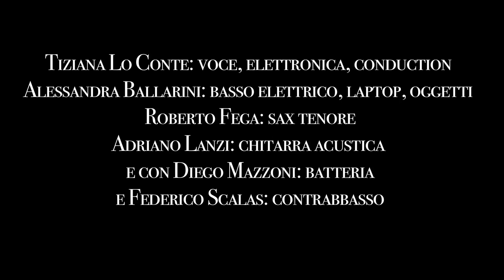Estratti da "Great Piece of Turf", performance, 2016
Un collaborazione tra Ale Fabbri e l'Ensemble elettroacustico di Circuiterie, realizzata a Roma al Nuovo Cinema Palazzo il  26 marzo 2016.

coreografia: Ale Fabbri
video mapping: Gianluca Natanti e Alessandra Ballarini

Tiziana Lo Conte: voce, elettronica e conduction; Alessandra Ballarini: basso elettrico, laptop, oggetti; Roberto Fega: sax tenore; Adriano Lanzi: chitarra acustica; ospiti speciali Diego Mazzoni: batteria, e Federico Scalas: contrabbasso.

Camera : Fabio Biondalzati
Montaggio : Alessandra Fabbri

Ispirato al celebre acquerello di Albrecht Dürer, è un esperimento performativo teso tra concretezza e astrazione, caos e ordine,  decisione e attesa.